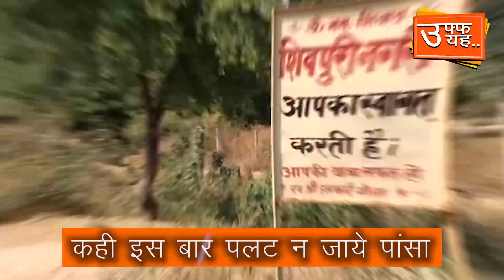बंडा विधानसभा क्षेत्र का मिज़ाज़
मप्र में शिवराज सरकार के विकास को तलाशते तलाशते हम जा पहुंचे बुंदेलखण्ड की बंडा विधानसभा क्षेत्र में । विकास के नाम पर यहां वोट कबाड़े जा रहें हैं लेकिन मजबूर मतदाता सन्नाटे में है ।  फिलहाल यहां से विधायक की कुर्सी पर धंसे हैं भाजपा के हरवंश सिंह राठौर ।
ज़रा आप खुद सुन लीजिए बंडा विधानसभा क्षेत्र के हालात खुद शिवपुरीनगरी गांव के लोगो की जुबानी...
किसान भावान्तर के भंवर में फस कर हलाकान है तो अन्य मतदाताओं को अब सरकार के काम काज बिल्कुल भी रास न आ रहें हैं ।
सत्ता दल ने एक बार फिर से वर्तमान विधायक को यहां से अपना उम्मीदवार बनाया है ।
 ज़ाहिर है ऐंटीएनकम्बेंसी और क्षेत्रवासियों की नाराजगी चरम पर है और अब कही इसका असर भाजपा पर भारी न पड़ जाए